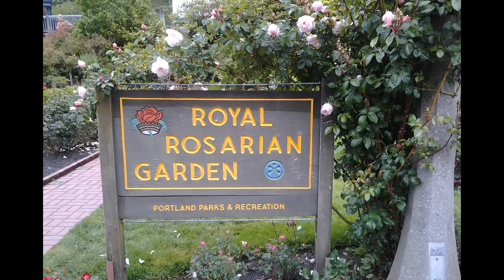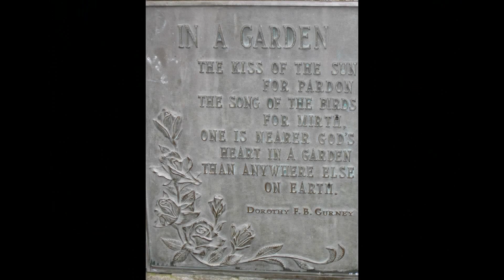The Portland Rose Garden - Hundreds of Roses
Roses of every color, shape and size that you can imagine in the Portland, OR Rose Garden.